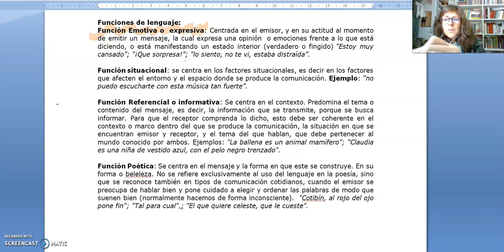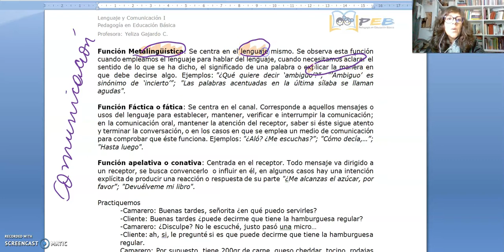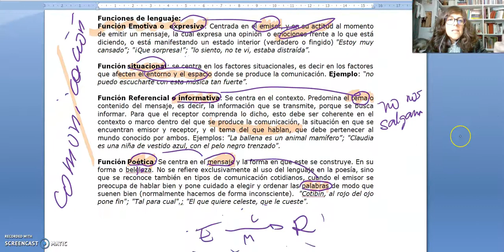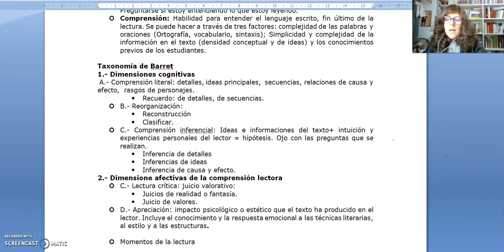LyC I 013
Continuación de la guía 6, revisamos las funciones del lenguaje.